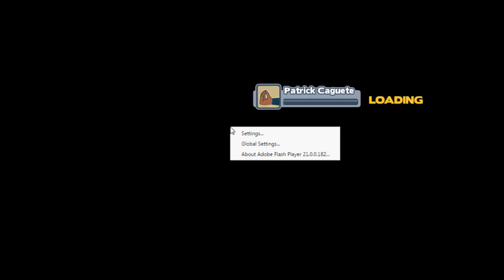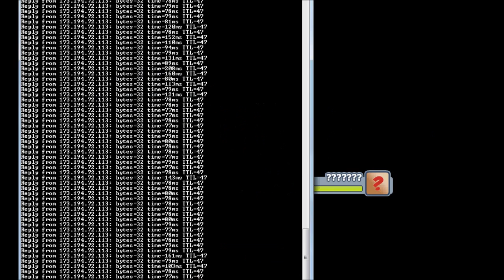Miscrits WoC : 13 Platinums | PA Battles #2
Miscrits WoC : 13 Platinum | PA Battles #2
First battle was "whuuut..." LOL... Last battle was "Yeah so EASY"